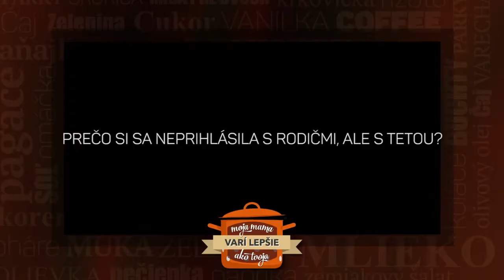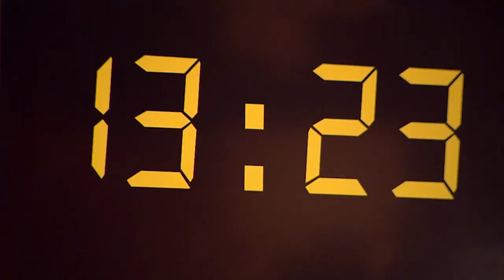Motorkárku neodradila od riskantnej vášne ani vážna nehoda (MOJA MAMA VARÍ LEPŠIE AKO TVOJA)